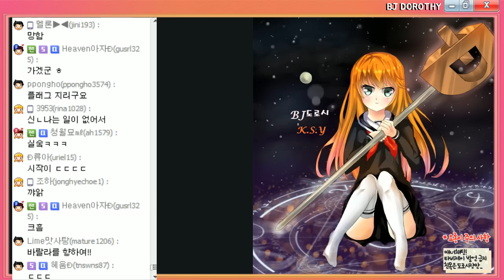오버워치 상자 50개까기!! [대박떴다!! 올림픽 전리품 상자] (OverWatch) BJ도로시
오버워치 상자 50개 까기! [리우 올림픽] 기념 한정, 전리품 상자 오픈!! 과연, 그 결과는 어떻게 됐을까요? (OverWatch Box Opening)

✿모든 영상은 시청자분들이 직접 자막을 달게 허용되어 있습니다
외국어에 능통하신 분들 제 영상을 번역해주세요~
✿공지는! 카카오스토리 Kakao Channel
Such as PC games, mobile games, etc.